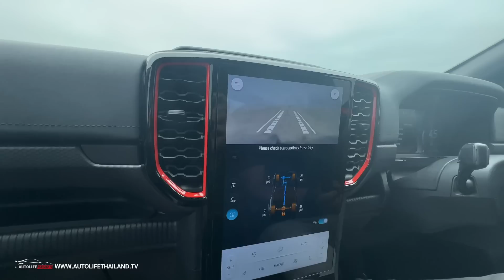ลุยทะเลทราย NAMIBIA!! พิสูจน์เครื่อง เบนซิน 3.0 ลิตร V6 Next Gen Ford Ranger RAPTOR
autolifethailand.tv พาแฟนๆ พิสูจน์เครื่อง เบนซิน 3.0 ลิตร V6 Next Gen Ford Ranger RAPTOR ที่ NAMIBIA